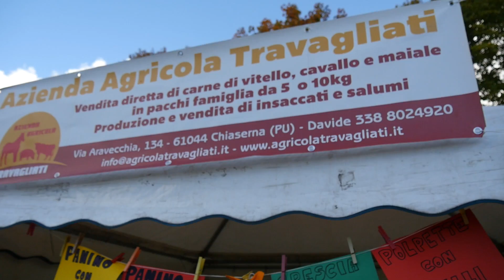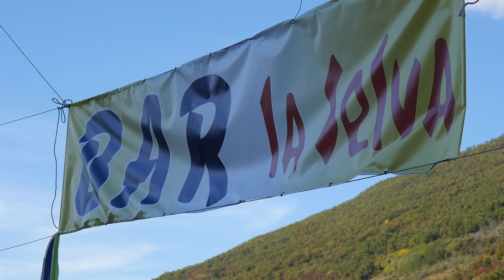153 Chiaserna Festa CAVALLO 2016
Cavallo del Catria 2016.
Breve filmato della festa a Chiaserna di Cantiano dal titolo "Cantiano Fiera cavalli" svolta domenica 16 ottobre 2016.
Buona visione